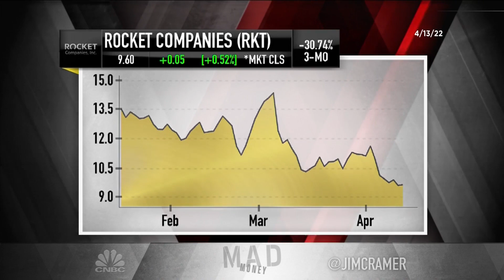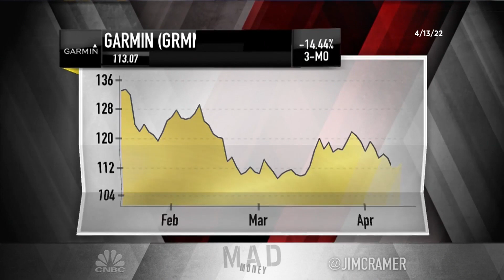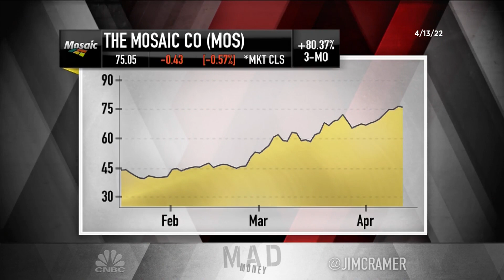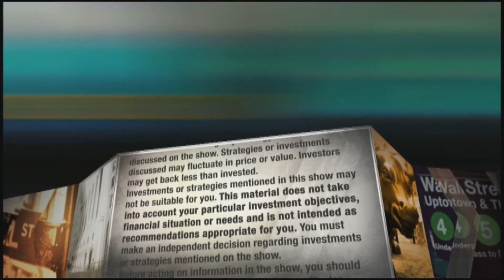Cramer's lightning round: It's too soon to buy Rocket Companies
The "Mad Money" host answered callers' investing questions at rapid speed on Wednesday's edition of the lightning round. Sign up and learn more about the CNBC Investing Club with Jim Cramer